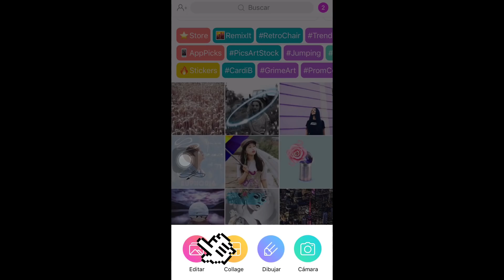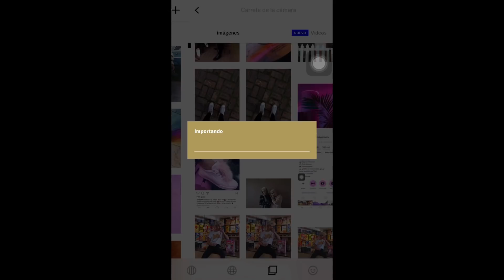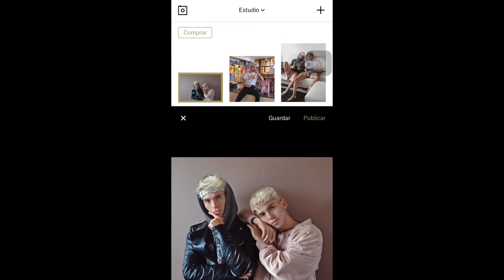CÓMO CLONAR O DUPLICAR CON PICSART Ft NICOLAS ESTEBAN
Como clonar o duplicar con picsart es muy sencillo y ustedes me lo estuvieron pidiendo demasiado, quiero ver tus creaciones así que etiquétame en Instagram y te daré amorcito.